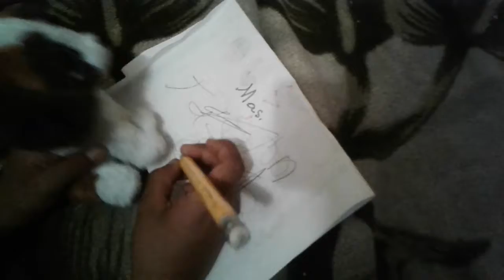Marios mistake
Watch it its funny SLL medium